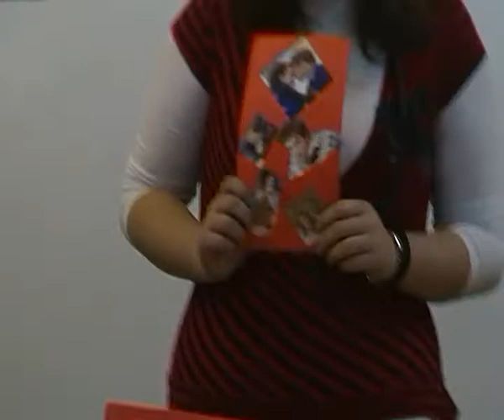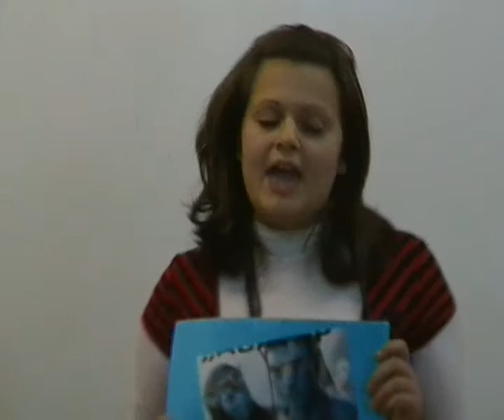Radio City - Speaking from 4.2.2010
The speaking of Dennis, Vasko, Viki and Krisi about radio from 4.2.2010.